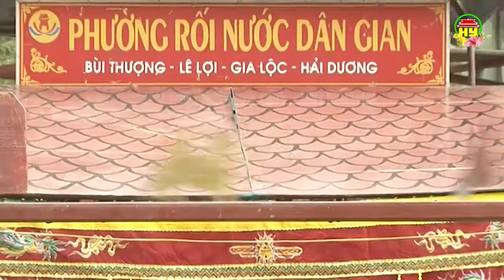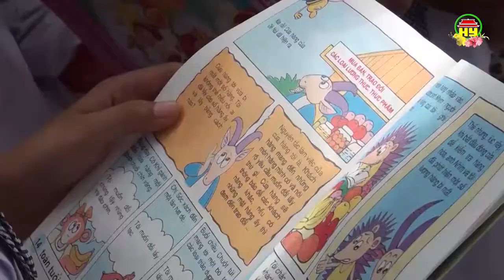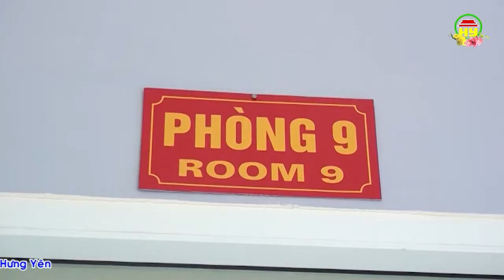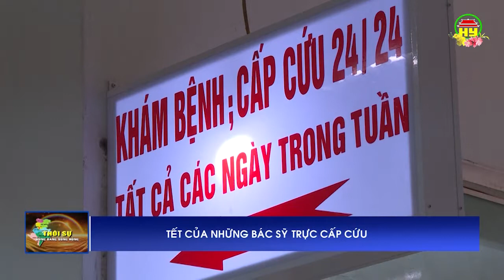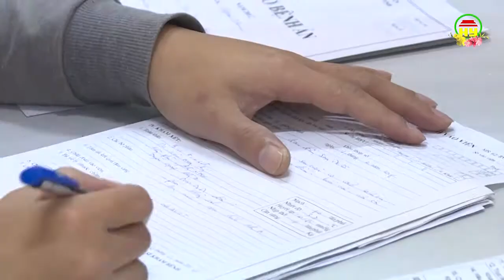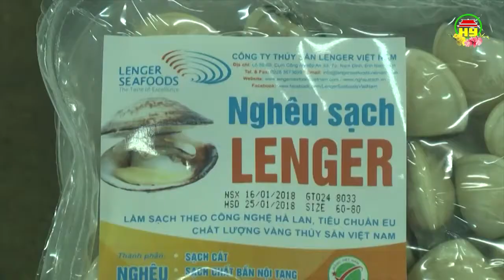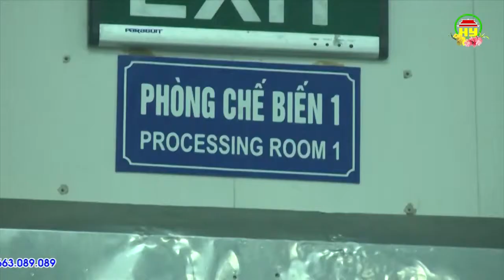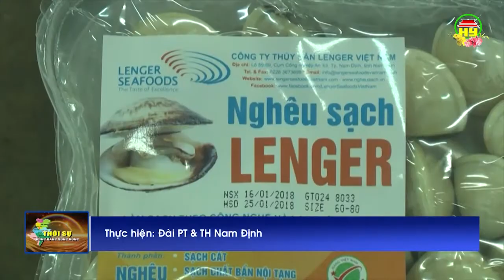Thời sự Đồng bằng sông Hồng thứ 3 ngày 20/2/2018.